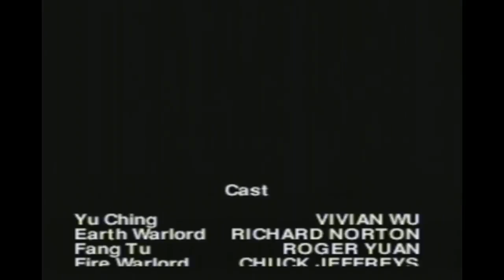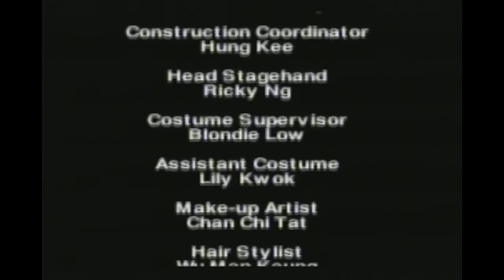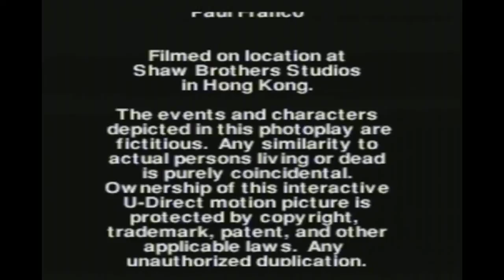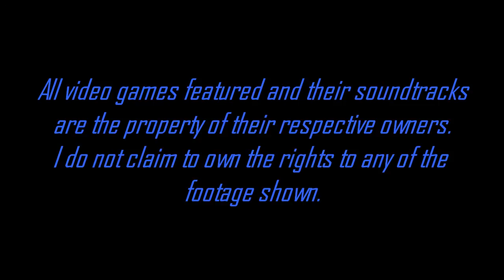Mega CD Games: Supreme Warrior Long Play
So here it is, my first long play is the brilliant and misunderstood Supreme Warrior for Mega CD. This harkens from the infamous days of interactive movie games that the Mega CD simultaneously ushered in and sent to an early grave with poor gameplay and even worse production values. This is game is one of the best in my opinion because it has a deeper combat system and you can collect items and power ups as well as save your progress.

I apologise if some of the audio is out of sync but it was never synced perfectly to begin with... I have tried to line it up as best as I could but some segments may fall out of sync. This is the original Mega CD version and not the 32x or emulator versions. Enjoy!!

Please leave your feedback, requests, comments or suggestions in the Comment section below. I appreciate any that I receive